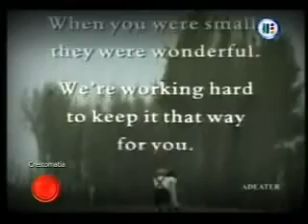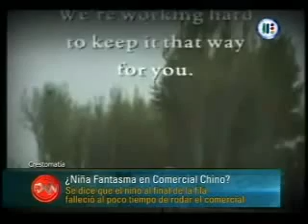Criança fantasma aparece em comercial de tv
O aparecimento de uma criança fantasma causou muita surpresa entre os telespectadores de uma televisão chinesa. Em ângulos diferentes é possível ver um número de crianças, e em outro parece que este número aumentou. Logo vários rumores começaram a correr dizendo que uma das crianças havia morrido e o seu fantasma é aquele que aparecia por último da fila. O vídeo onde é efetuado a analise esta em espanhol porém é fácil de entender

 La aparición de una niña fantasma causó mucha sorpresa entre los espectadores de la televisión china. En diferentes ángulos se puede ver un número de niños, y en otro, parece que este número ha aumentado. Pronto varios rumores comenzaron a correr diciendo que uno de los niños había muerto y su fantasma es el que se presentó la última en la fila. El vídeo que se hizo la analize estas en español.